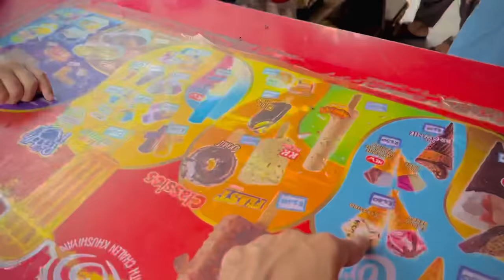Ali ka 2nd dant nikalwa deya || bht drd howa Ali ko